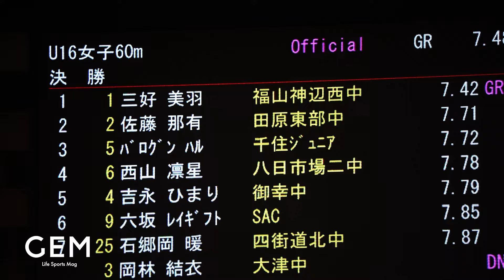織田記念参戦へ！ 女子短距離 三好美羽（神辺西中）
今年のTrack and Fieldがいよいよ幕開け。
パリ五輪選考を兼ねた熱い戦いが見逃せない。

今回は2024年2月3、4日に大阪城ホールで行われた第107回日本陸上競技選手権大会・室内競技、女子 60m走 から 三好美羽（神辺西中）をピックアップ。

スーパー中学生の走りを見逃すな！

4月29日（祝）＠広島・広島広域公園陸上競技場
日本グランプリシリーズ グレード1
第58回織田幹雄記念国際陸上競技大会 兼 WAコンチネンタルツアーブロンズ大会

5月3日（金）@静岡・小笠山総合運動公園静岡スタジアム
第39回静岡国際陸上競技大会 兼 WAコンチネンタルツアーブロンズ大会

2024年5月3日（金）
第108回日本陸上競技選手権大会・10000m @静岡・小笠山総合運動公園静岡スタジアム

撮影：第107回日本陸上競技選手権大会・室内競技（2024年2月3日、4日 @大阪城ホール）
使用機材：sony α7S III ほか